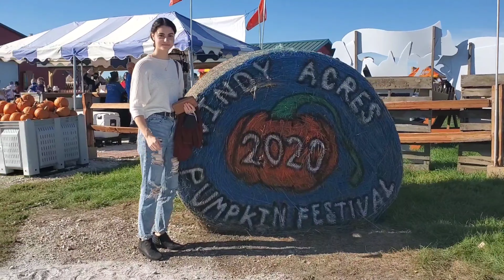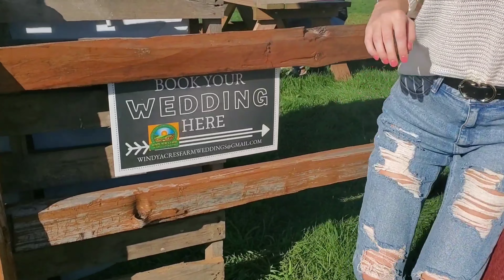Fall Adventures: Windy Acres Farm!!